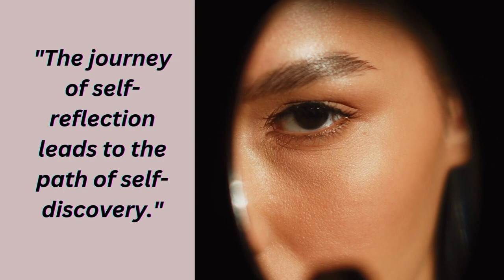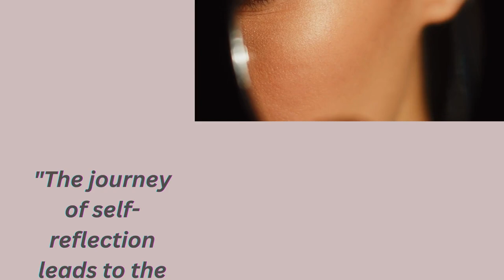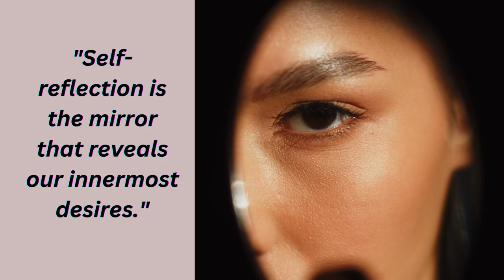Self-Reflection and Self-Discovery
Welcome to "My Quote for Today," a YouTube channel dedicated to the transformative journey of self-reflection and self-discovery. We believe that the path to knowing oneself begins with introspection and that through self-reflection, we uncover the keys to unlocking our true selves.

On this channel, we delve into the profound process of self-reflection, understanding that in the depths of introspection, we find the mirror that reveals our innermost desires and aspirations. Through thought-provoking discussions, personal anecdotes, and practical tools, "My Quote for Today" aims to inspire and guide viewers on their own journey of self-discovery.

We believe that self-discovery is a transformative voyage where we unveil the hidden treasures within ourselves. Each episode is dedicated to exploring different aspects of self-discovery, including personal growth, passions, talents, values, and purpose. Our channel serves as a resource for those seeking to understand themselves on a deeper level and tap into their limitless potential.

In "My Quote for Today," we understand that self-discovery is a process that requires embracing our imperfections. We aim to create a supportive and non-judgmental space where viewers can learn to accept and celebrate their uniqueness.

 Through sharing empowering quotes and insightful wisdom, we encourage individuals to embrace their authentic selves and pursue a life aligned with their true values and aspirations.

Join us on this transformative journey as we explore the depths of self-reflection and uncover the richness of self-discovery. Each episode is designed to provide you with the tools, inspiration, and guidance to embark on a path of self-discovery and personal growth. Remember, within you lies an abundance of untapped potential waiting to be discovered. Welcome to "My Quote for Today," where self-reflection leads to the infinite possibilities of self-discovery.